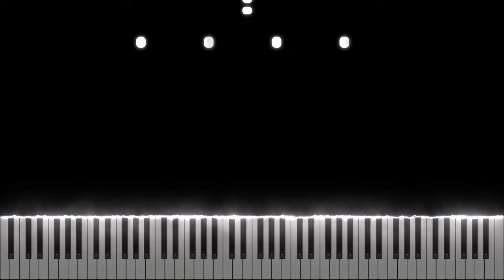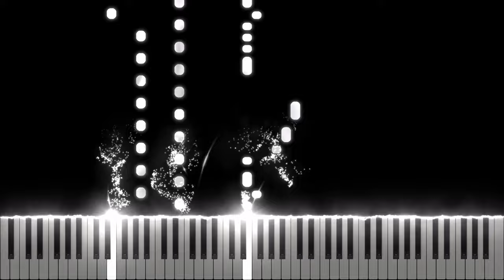Raffaella Carrà - Pedro [Midi Download]